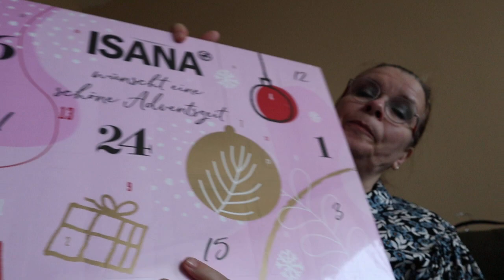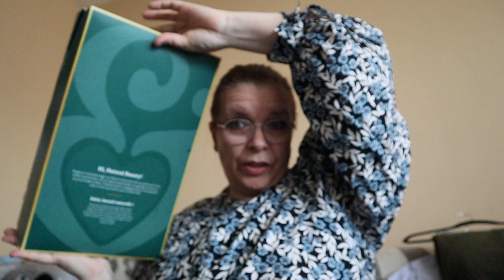extra video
van conny